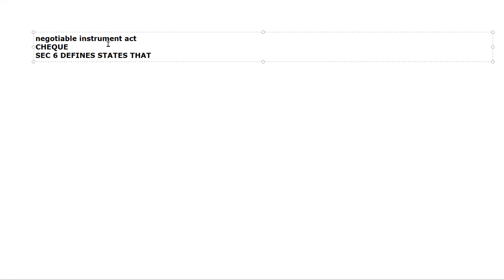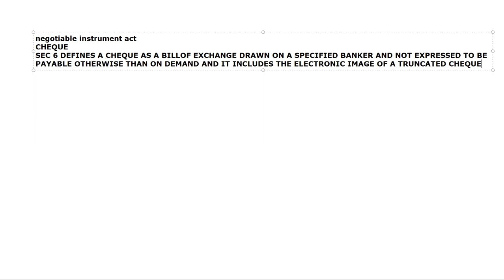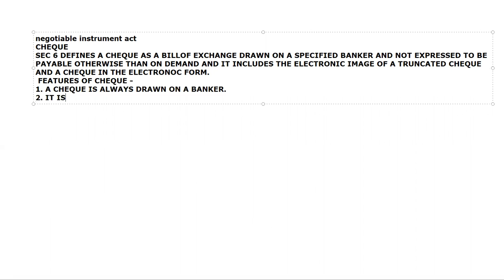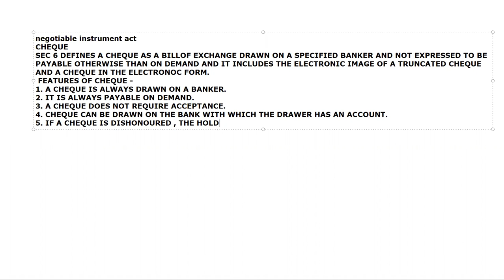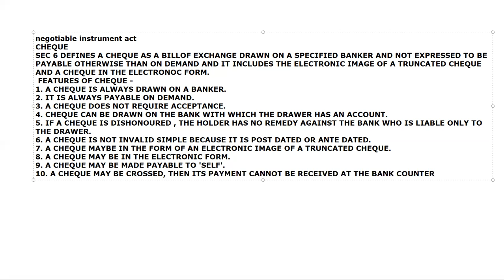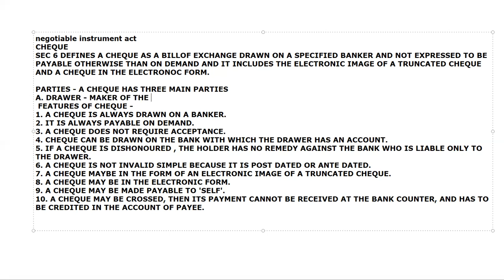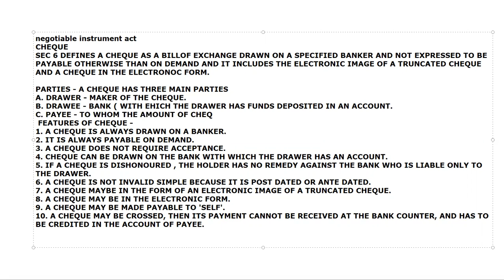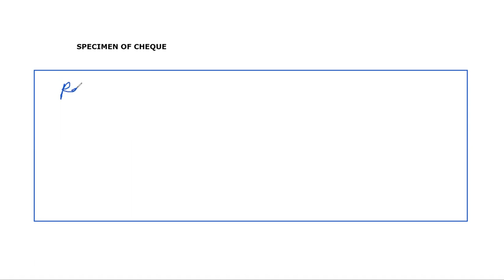HEENA BBA 3 CHEQUE